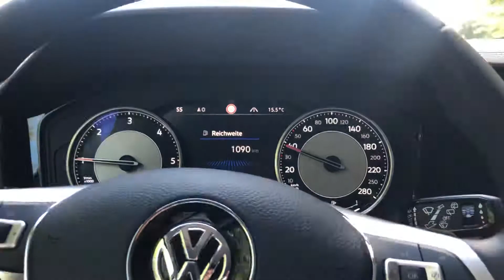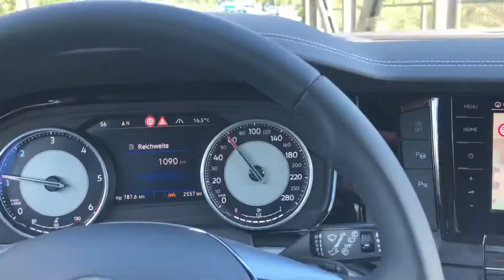Almanya yollari VW Tuareg 2020 Modell POV Drive kiza gezme. Acceleration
Kiza bir gezi VW Tuareg ile.